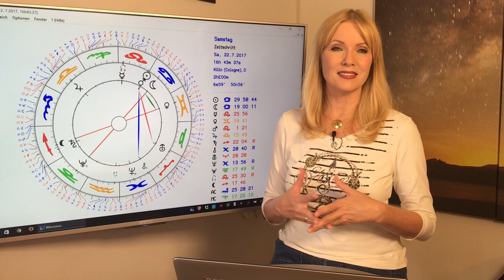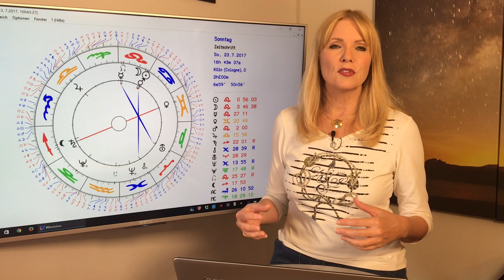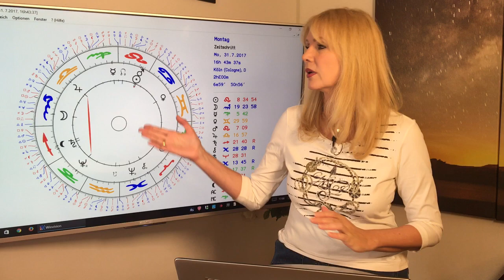Schütze: Liebeshoroskop im Juli 2017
Das wird ein prickelnder Monat, vor allem wenn ihr Single seid. Liebesplanet Venus bringt Euch schöne Begegnungen und wunderbare Flirtchancen. Schwieriger wird es, wenn in einer festen Beziehung seid. Das und mehr erfahrt Ihr in diesem Monatshoroskop. Mit dem ausführlichen Durchgang durch die Konstellationen des Monats und Euren TOP-Tagen im Juli!
Gern erstelle ich Euch ein persönliches Horoskop! So erreicht Ihr mich:
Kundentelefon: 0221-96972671